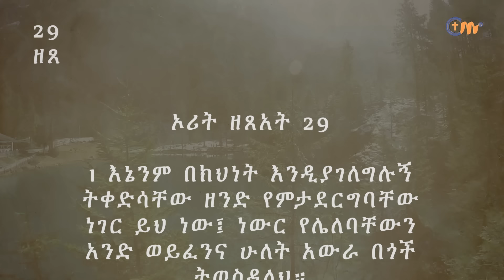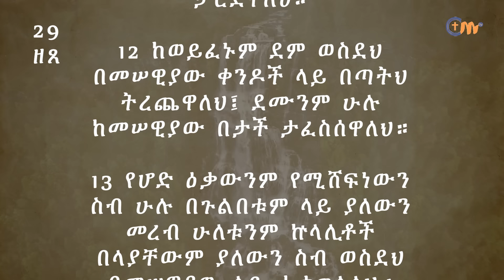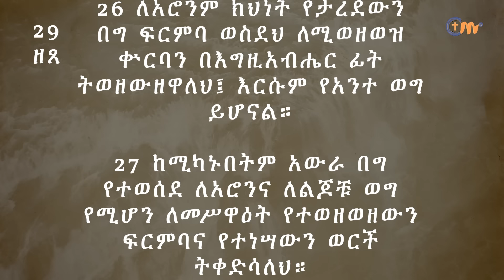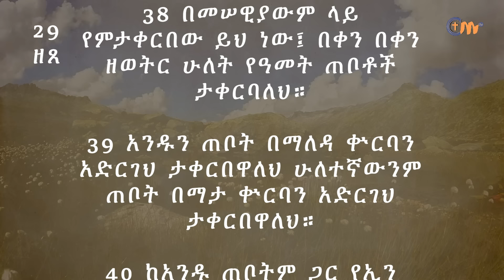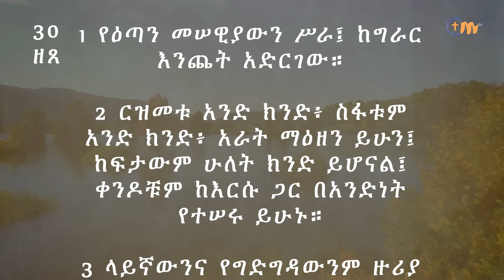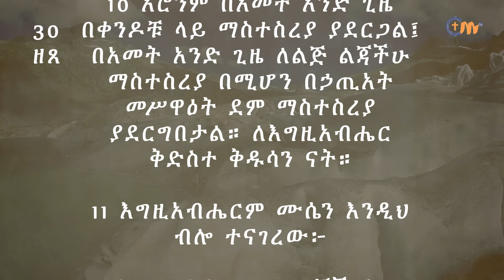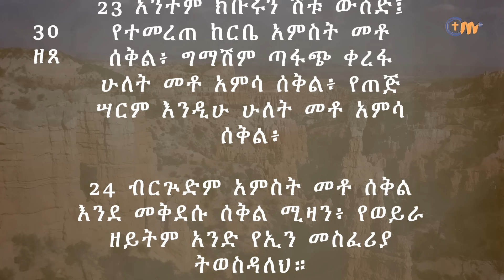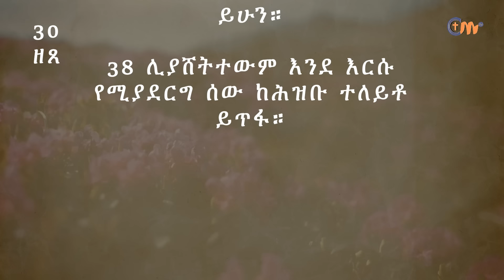ቀን 33 - ጥር 24 የአንድ አመት የመጽሐፍ ቅዱስ ንባብ || Day 33 - February 2 || One year bible reading plan.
00:00 Intro
00:20  Exodus 29
09:25  Exodus 30